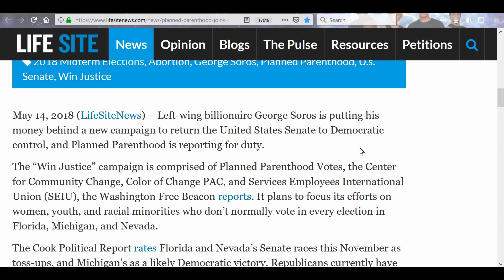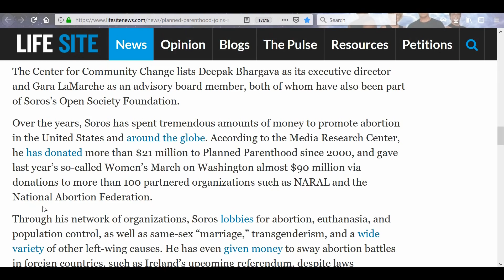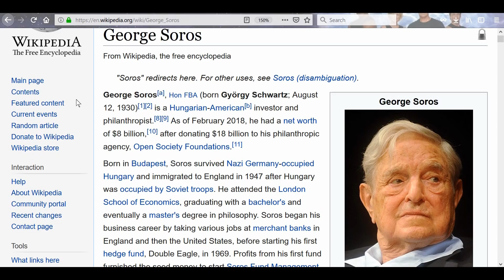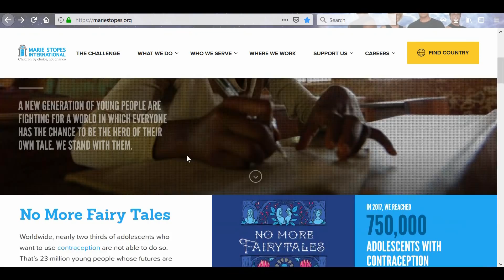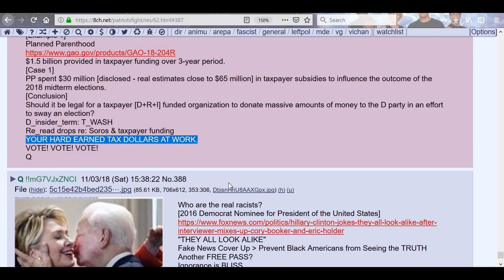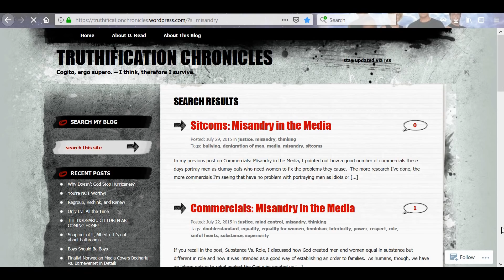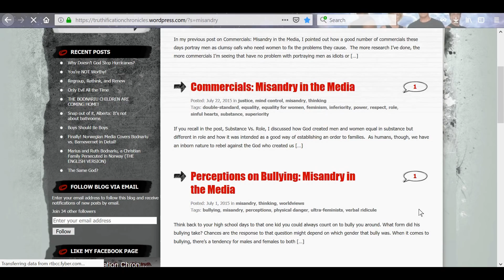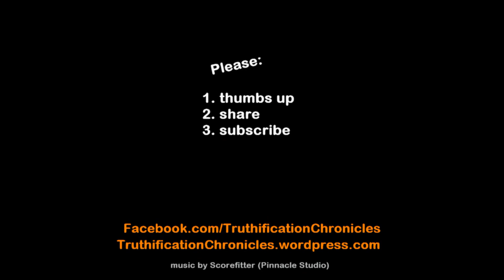Dems/Soros Launder TAXPAYER $$$$$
Ever wonder where the Democrats get all their campaign finances? Well, if you're a US taxpayer, some of it comes from YOUR hard-earned dollars--whether you want it to or not!!

PLEASE NOTE: The content creator of the video I referred to at 15:15 has since says she believes the George Soros document is unverified and likely not real. My apologies. While I don't doubt these are George Soros' intentions, this document will not verify it.

LINKS REFERRED TO IN VIDEO:

PP joins Soros in scheme to give Dems control of Senate

OSI Executive Report The Last Election (LIKELY NOT REAL)

Ella Cruz Leaked OSI document The Last Election (NOT VETTED MATERIAL)

2.

3. Purchase some freeze dried food from my consultant . (See videos on the products and recipes on my Garden Devotions YouTube channel.)